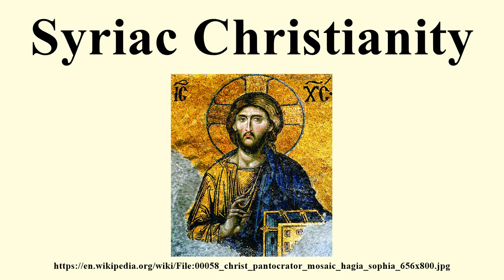Syriac Christianity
Image-Copyright-Info
Image is in public domain
Artist-Info:   Byzantinischer Mosaizist des 12. Jahrhunderts
Image-Copyright-Info